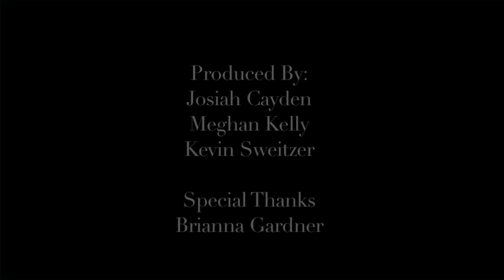Apologize Music Video (Middle School Film Camp)